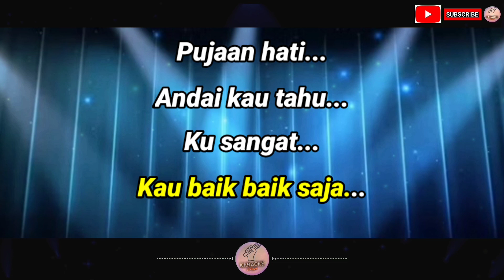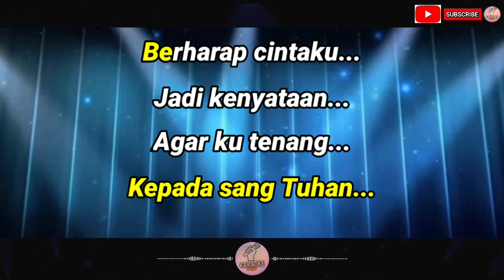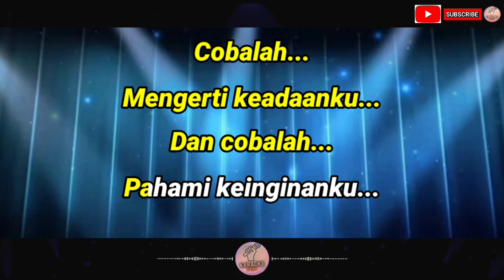Pujaan Hati - Kangen Band (Karaoke) Versi Original Key Tidak Ada Vokal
Deskripsi:
Ciptaan: Dodhy Kangen Band
Band: Kangen Band

Lirik:

Hei pujaan hati apa kabarmu
Ku harap kau baik baik saja pujaan hati
Andai kau tahu
Ku sangat mencintai dirimu

Hei pujaan hati setiap malam
Aku berdoa kepada sang Tuhan
Berharap cintaku jadi kenyataan
Agar ku tenang meniti kehidupan

Hei pujaan hati pujaan hati
Pujaan hati pujaan hati

Mengapa kau tak membalas cintaku
Mengapa engkau abaikan rasaku
Ataukah mungkin hatimu membeku
Hingga kau tak pernah pedulikan aku

Cobalah mengerti keadaanku
Dan cobalah pahami keinginanku
Ku ingin engkau menjadi milikku
Lengkapi jalan cerita hidupku